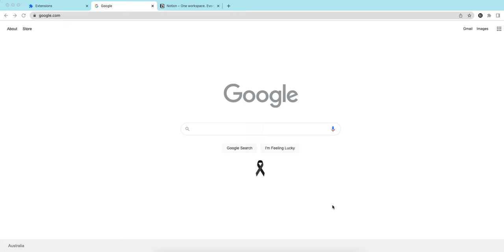Notion ID chrome extension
All valid Notion pages end in a unique ID. This extension copy the ID into clipboard if the current tab is a valid Notion page.